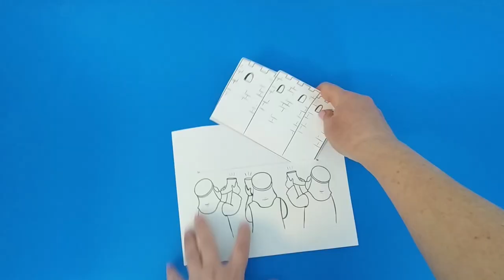Joshua and the Wall of Jericho Craft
- Crayons
- Scissors